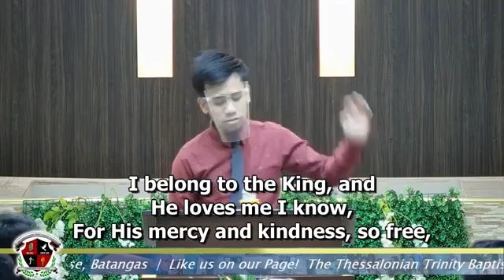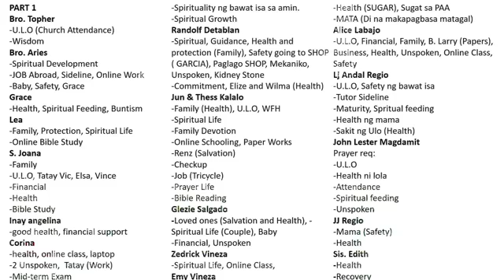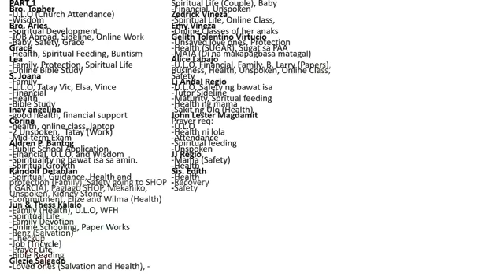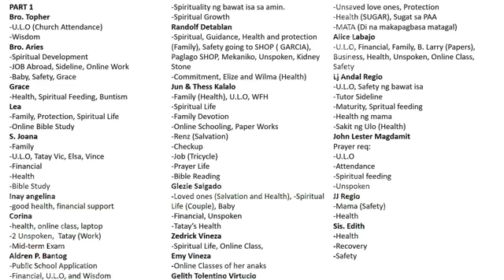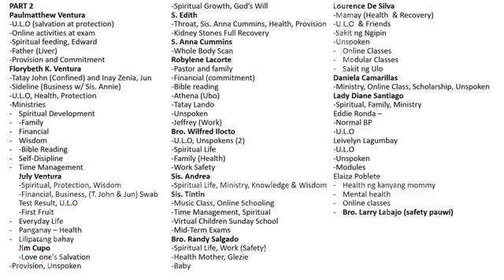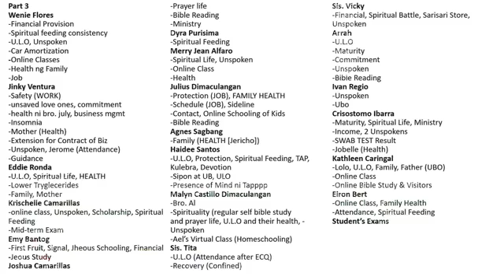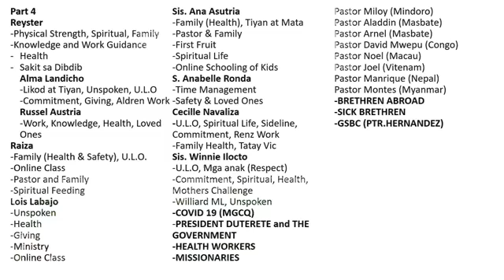Topic: But by the Grace of God..(prt.3) 1Cor.15:10 10.28.20 | Wednesday Worship Service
Topic: But the Grace of God..(prt.3) 1Cor.15:10
10.28.20 | Wednesday Worship Service